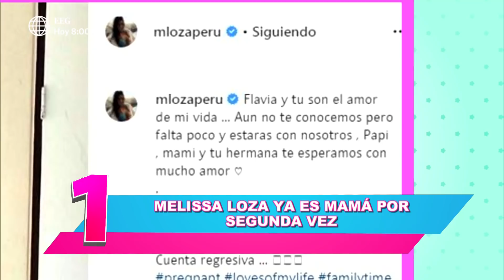Melissa Loza dio a luz a su segunda hija Érika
La modelo compartió un conmovedor mensaje a través de Instagram.